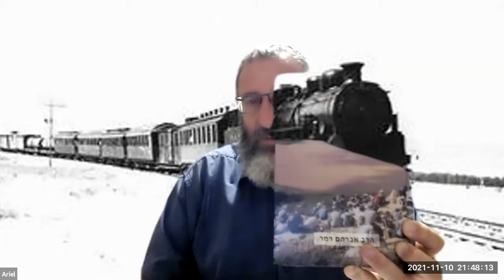Ariel Assaf - livre de Josué - cours 2